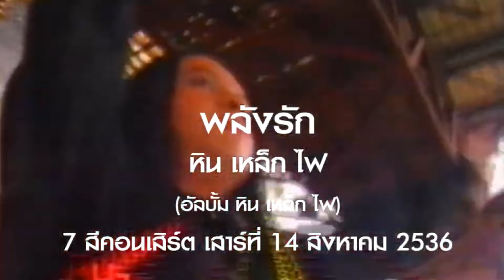7 สีคอนเสริร์ต หินเหล็กไฟ พลังแห่งรัก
7 สีคอนเสริร์ต หินเหล็กไฟ พลังแห่งรัก